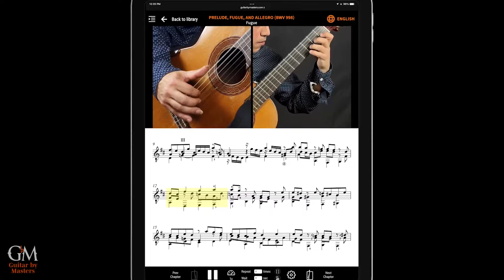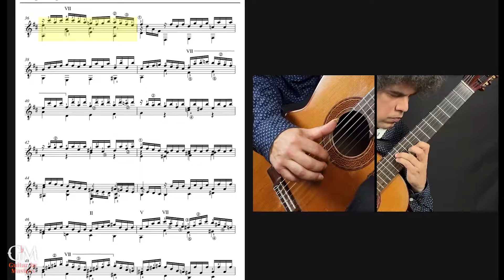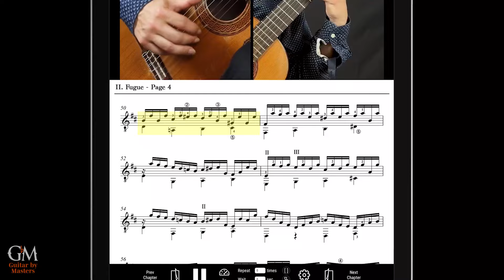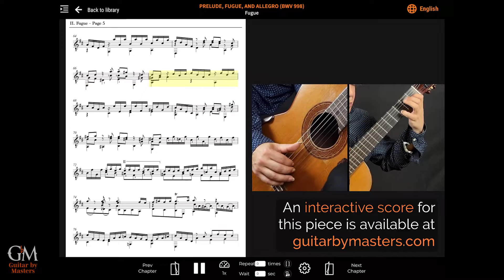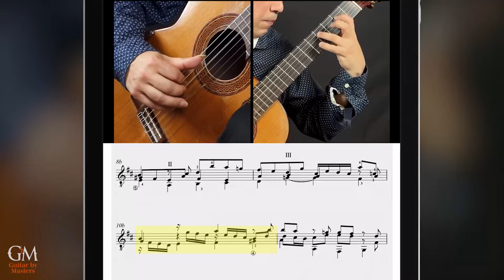Judicaël Perroy plays JS Bach's BWV 998 Fugue | Guitar by Masters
"Prelude, Fugue, and Allegro (BWV 998)" is an elegant piece written by Johann Sebastian Bach. It was originally written for lute or harpsichord but is a favorite piece to play on the classical guitar as well. Join @judicaelperroy, one of the finest classical guitarists of our time, as he demonstrates this piece with extraordinary beauty and provides valuable insights on the most important technical and musical aspects of each movement. Featured today is the second movement in this collection, Fugue.